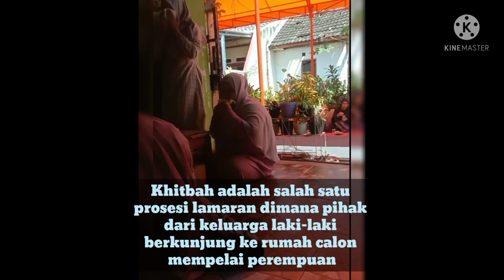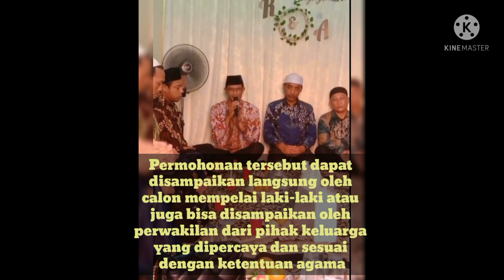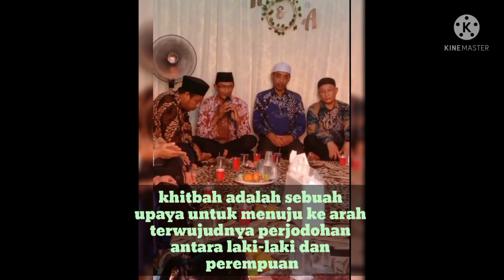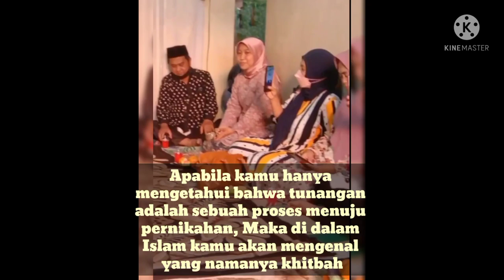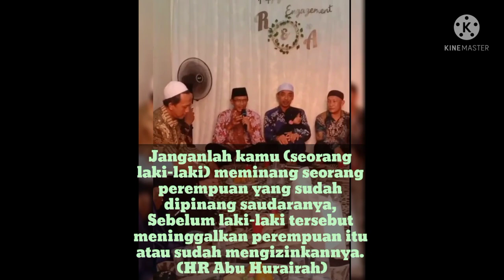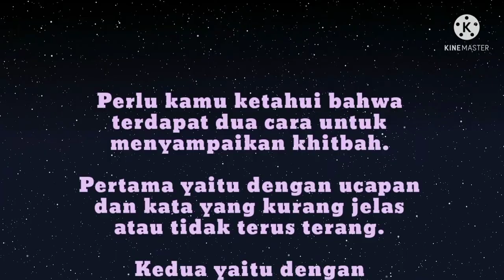"KHITBAH" || DEFENISI KHITBAH || HAPPY ENGAGEMENT REZA & ALIA (270322)@OotFauziah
Khitbah dikategorikan sebagai pendahuluan atau persiapan sebelum menikah. Dan melakukan khitbah yang mengikat seorang perempuan sebelum menikah, hukumnya adalah mubah atau boleh, selama syarat khitbah dipenuhi.

Ditinjau dari segi bahasa, kata khitbah berasal dari bahasa Arab yang memiliki arti meminang.

Secara istilah, khitbah adalah sebuah rangkaian kegiatan lamaran antara dua manusia berlawanan jenis (laki-laki dan perempuan) yang hendak menuju ke jenjang pernikahan.